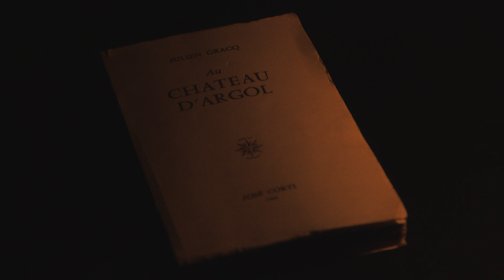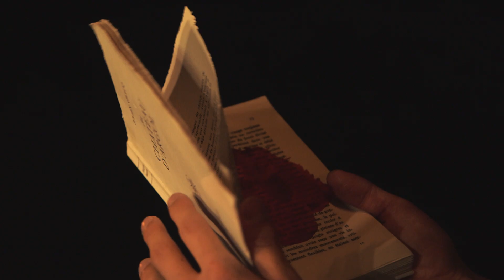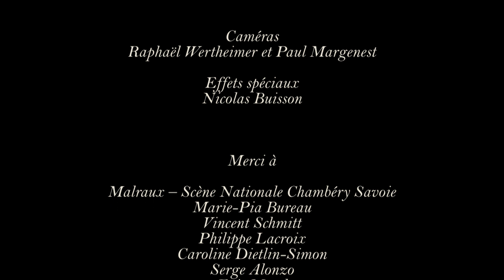Debussy: Prélude à l'après-midi d'un faune - Alexandre Tharaud feat. Chun-Wing Lam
Alexandre Tharaud and dancer Chun-Wing Lam breathe new life into Debussy's Prélude à l'après-midi d'un faune (Prelude to the Afternoon of a Faun) in this breathtaking film by Raphaël Wertheimer, featuring choreography by Wun Sze Chan.

Originally written as a symphonic poem, this work was transcribed by Alexandre and released for the first time within his collection Le Poète du Piano. Discover

Choreography: Wun Sze Chan
Film Author: Raphaël Wertheimer